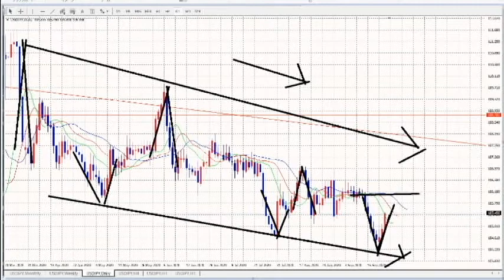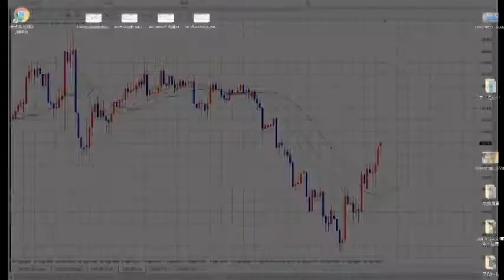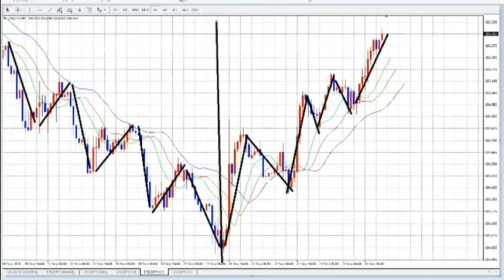【FX】基礎波形：左右対称V字